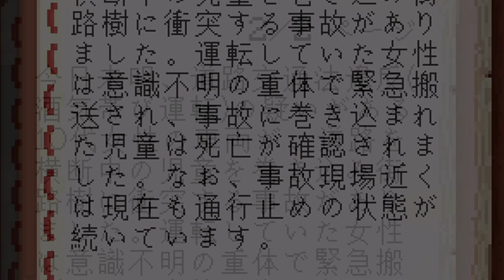【マインクラフト】悪夢からの脱出４日目！スプ瓶の意外な使い方【ゆっくり実況プレイ】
編集：こみちん

Intel(R) Core(TM) i9-10900K CPU
NVIDIA GeForce RTX 2080 Ti
64GB RAM

★ﾟ+.★ﾟ+.★ﾟ+.★ﾟ+.★ﾟ+.★ﾟ+.★ﾟ+★ﾟ+.★ﾟ+

①生放送のチャット欄でぽこにゃん専用の絵文字が使えるようになるよ♪
②メンバー限定配信のLIVEなども予定してるよ！

★ﾟ+.★ﾟ+.★ﾟ+.★ﾟ+.★ﾟ+.★ﾟ+.★ﾟ+★ﾟ+.★ﾟ+

◆カズぽこLINEスタンプ発売中！

◆ぽこにゃんLINEスタンプ発売中！

※実写のこみちんがキャンプや料理など色々な動画をアップ中！！

他にもこんなに沢山のゲームを実況しています！是非見ていってね！

◆マインクラフト / minecraft 実況シリーズ◆